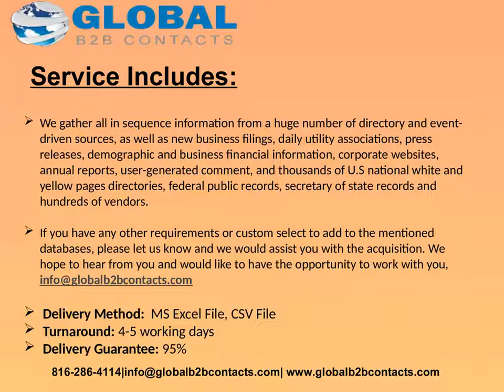UK Project Administrator Mailing list